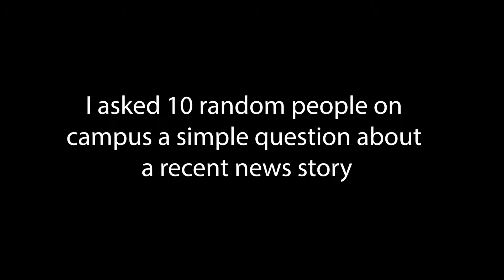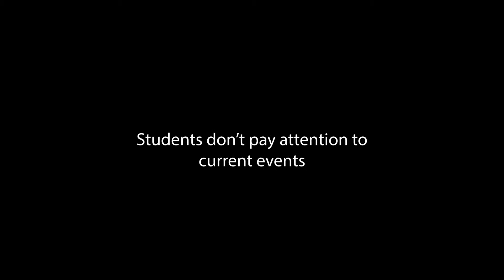Media Lit. 10 People 1 Question V3